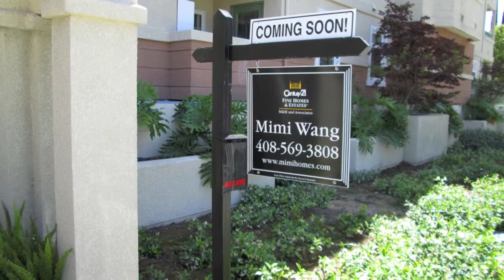Santa Clara Chamber Member of the Month: Century 21 M&M & Associates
The Santa Clara Chamber of Commerce & Convention-Visitors Bureau has named Mimi Wang of Century 21 M&M & Associates as member of the month for October 2013.

A long time resident of the Silicon Valley, Mimi Wang brings a wealth of knowledge and experience to her clients. Her background in Business Finance, Real Estate, and Southeast Asian Studies gained from attending San Jose State University and Mission College; gives her a solid grounding in meeting the unique needs of her clients in this diverse and fast-changing market. In addition, her cultural background and language skills further enable her to cross many boundaries in the highly diversified Bay Area Communities, and expand her reach to those who may benefit from the many qualities she represents.

Conversant in four languages, Mimi excels in communication and people skills, and is an aggressive negotiator and skilled strategist, all important qualities in making to sure her clients get the best deal possible on their property.